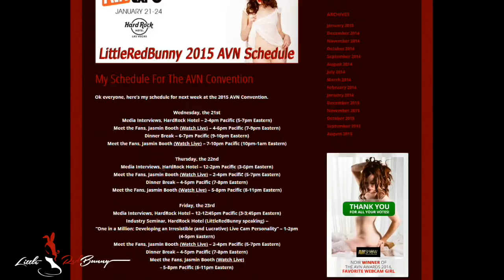Hopping off to Vegas! Keep Voting!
Thank you all so so much for giving me this opportunity! It's all because of you and you all mean so much to me! I hope to see many of you there, online and hopefully in person too!

Again thank you all so much! Keep voting! This is just as much your award because you are the best fans ever!

xx, O